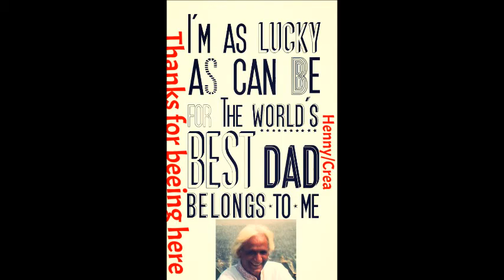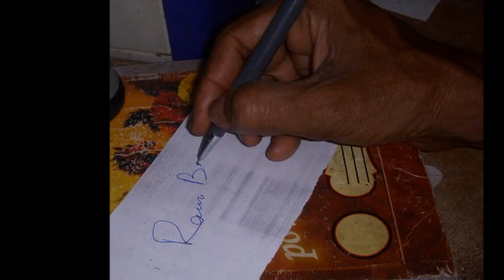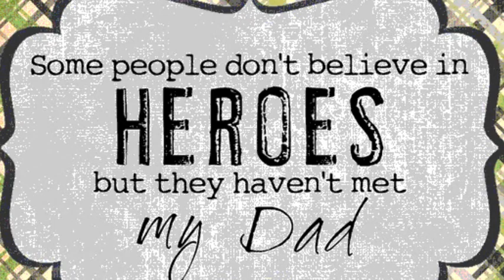John Barker - Thank You For Being My Dad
Music & Lyrics by Jon Barker
Thank You For Being My Dad